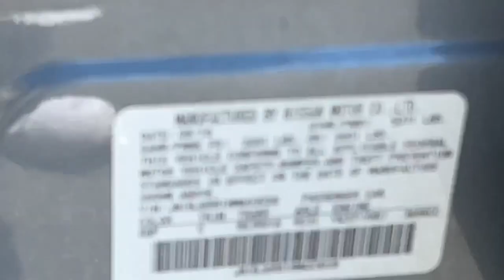2017 INFINITI QX50 Reno, Carson City, Lake Tahoe, Fernley, Dayton NV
Pre-Owned 2017 INFINITI QX50  available at Lithia VW of Reno located in 1050 E Plumb Ln #110, Reno, NV, 89502. Servicing the Reno, Carson City, Lake Tahoe, Fernley, Dayton area.
Please mention the stock HM403029 when you contact the dealership for this vehicle.

Get a feel for the  2017  INFINITI QX50.  Come along for a tour of this richly appointed Infiniti QX50, the luxury SUV that leverages groundbreaking engineering and exceptional design to bring you a driving experience that's truly inspired. Feel relaxed and inspired in this richly appointed QX50. Treat yourself to a test drive today. Our staff will toss you the keys and give you an outstanding customer experience.